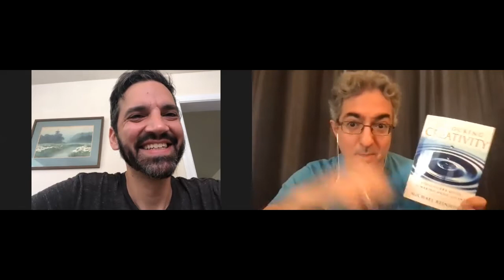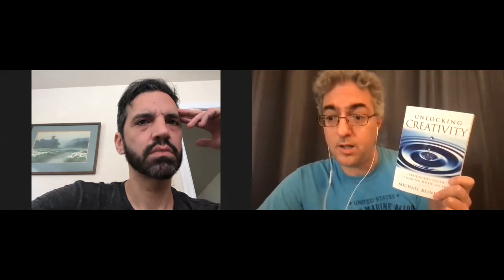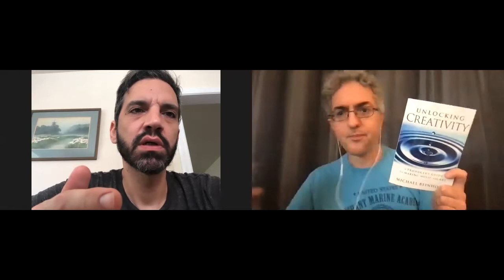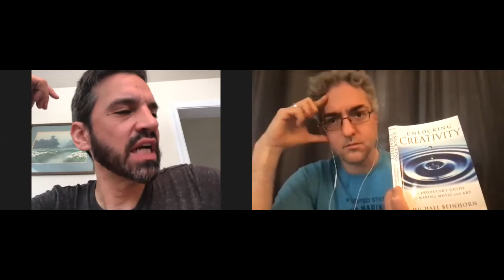Getcha Some Productions Podcast Episode 36 - Unlocking Creativity by Michael Beinhorn - Introduction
Getcha Some Productions Podcast Episode 36

A podcast covering all things related to music production: from the first note to the last fan and everything in between.  We create music and inspire others to do the same.  Every episode is a live business meeting between me and Dan (me and Keith) as we build this media empire right before your very eyes/ears.

In this episode we discuss:

We discuss the introduction to the book Unlocking Creativity by Michael Beinhorn

Our plan and intention is to discuss the book chapter by chapter.  We are covering the introduction in the episode.

We discuss several very interesting quotes from the introduction which help us to understand what this book is about.  We do a bit of riffing on the topics.

Michael Beinhorn has worked with Herbie Hancock, Red Hot Chili Peppers, Soul Asylum, Hole, Soundgarden, Ozzy Osbourne, Courtney Love, Marilyn Manson, Social Distortion, Korn and Mew.

This book is not about the technical aspects of record production.  It’s not about the microphones and preamps and technology.  It’s also not about where to place the microphones.  It’s about the artistry of record production.

In this respect, it is more foundational because this aspect of the artistry of production and creativity will remain the same regardless of the technology and techniques which change over time.

What is the point of making music anyway?  It is about communicating human emotion through music.  This book is foundational in that respect in that it deals with the primary motivation to to make music.  This book is about nurturing the emotional/human aspect of music.

Music is the Kinetic manifestation of the potential energy of human emotions.  A book and a painting, for instance, are a manifestation of the potential energy of human emotion but they are not kinetic.  They are subject to entropy so they are representative of stored energy but they are not kinetic.  Music doesn’t exist at all unless there is an input of energy.

The highest calling of a record production company, management company and/or record label is to support and facilitate artistry but not get in the way.

So, what the hell is this book about:

1. His perspective on making records.
2. His credo and/or intent that drives his creative process.
3. Interesting way to effect change in creative situations and the creative processes of others.
4. The creative process in general and what it feels like to be in the midst of the process.

Dan reflects on the experience of recording one of The Handshake songs.  He thinks it was the song Electricity.

The Handshake Streaming Links

My takeaways and hopes and dreams for our production efforts:

1. To be Transparent.
2. To be a true Artist.
3. To be a Mentor.
4. To be a Coach.
5. To be a Creative.

Bug out with us!!

Unlocking Creativity by Michael Beinhorn